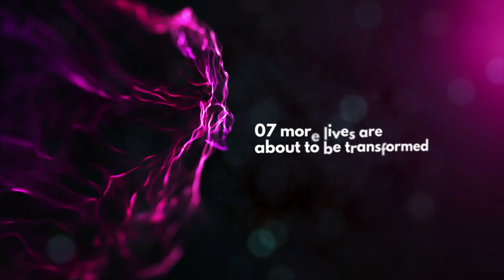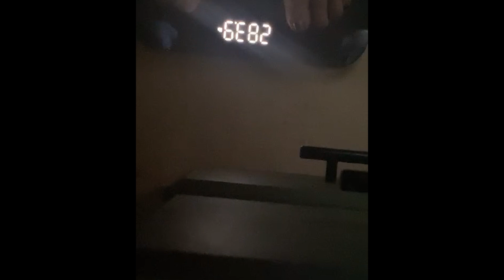The Biggest Transformation **Season 12 - Episode 6**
Let's talk habits, tonight we dive into all the nasty little habits that keep us unhealthy and stuck in our weight loss journey!